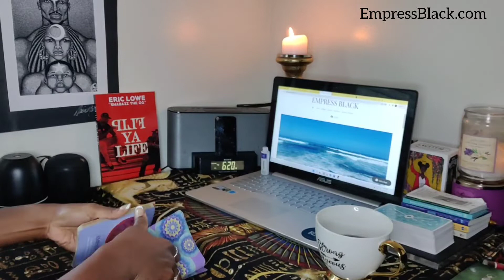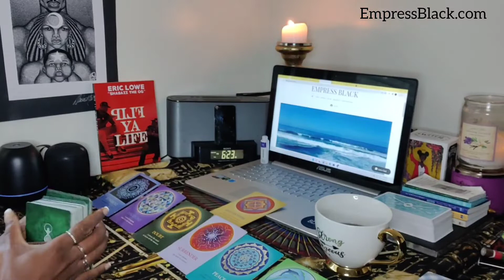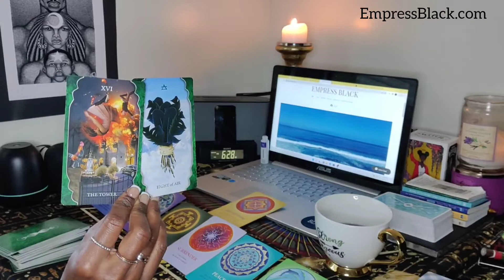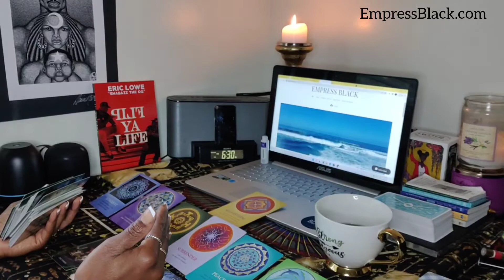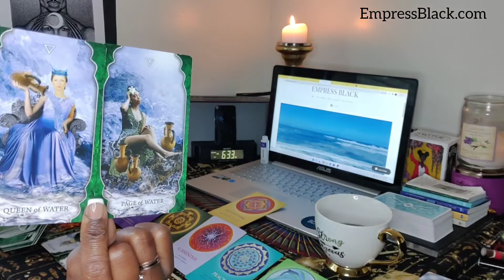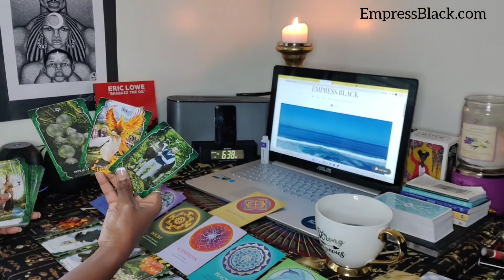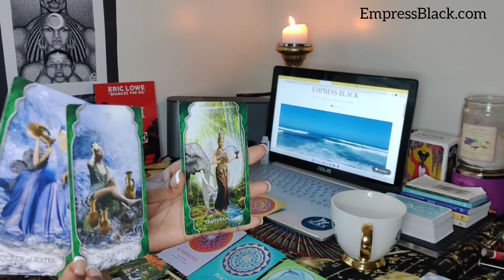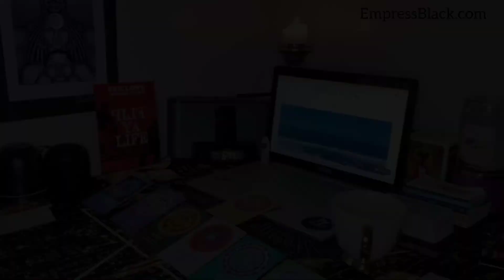💓 Leaving Toxicity & Choosing Divine Love | EmpressBlack.com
Experience BLACK International